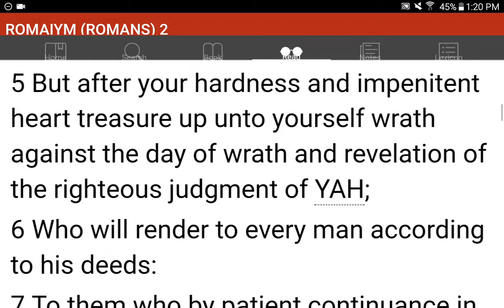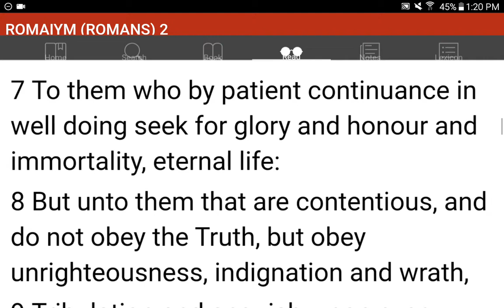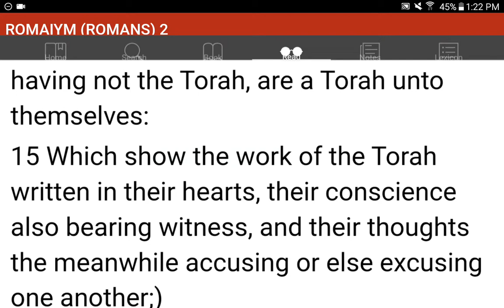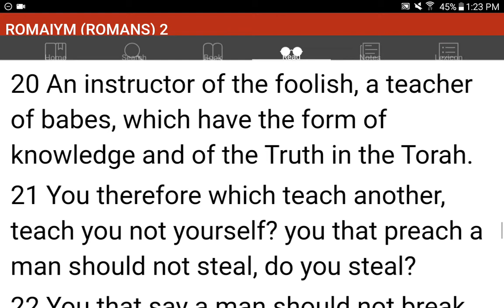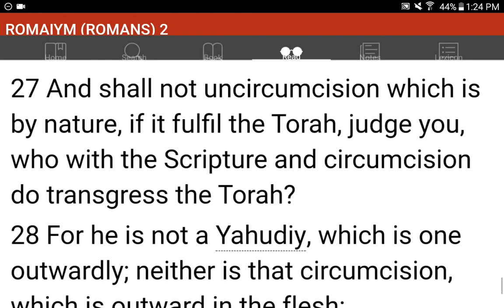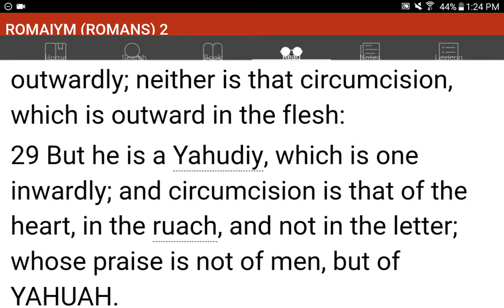💜h?™ "What's the MOST HELPFUL & SIMPLEST WAY that WORKS?"™ GIVE 1P/Month NOW! GCash